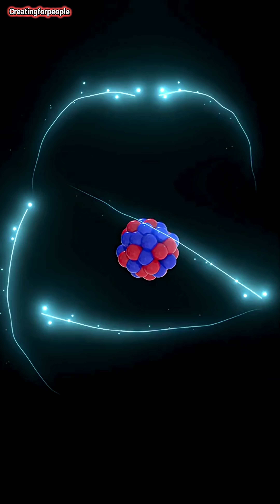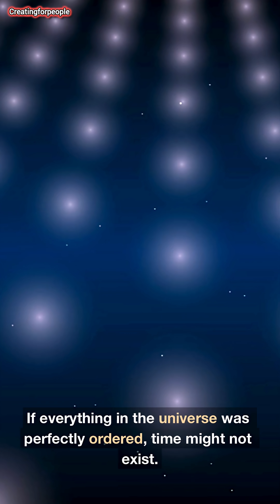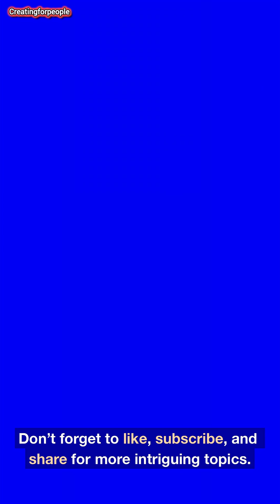WHY Does Time Only Flow Forward in a Reversible QUANTUM World? | Explained in 3 Minutes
⏳ Why Does Time Only Flow Forward in a Reversible Quantum World?

If quantum physics is perfectly reversible, then why do we experience time flowing in one direction — from past to future? In this video, we dive into one of the deepest unsolved mysteries in physics: the arrow of time. From entropy and the Second Law of Thermodynamics to quantum measurements, decoherence, and the structure of the universe itself, this question reveals the strange tension between microscopic reversibility and macroscopic irreversibility.

• Why quantum equations run forward AND backward in time
• How the universe creates a “time arrow” even though physics doesn’t require one
• The role of entropy and the Second Law
• Why quantum measurement appears irreversible
• How decoherence hides time symmetry
• The mystery of the universe’s extremely low-entropy beginning
• New theories suggesting time might be emergent, not fundamental

quantum mechanics, time travel, cosmology, entropy, the Big Bang, theoretical physics, spacetime, and deep science questions about reality.

• “Why does time move forward?”
• “Arrow of time explained”
• “Quantum mechanics and time”
• “Why time can’t run backward”
This video is optimized to climb straight to the top of search results.